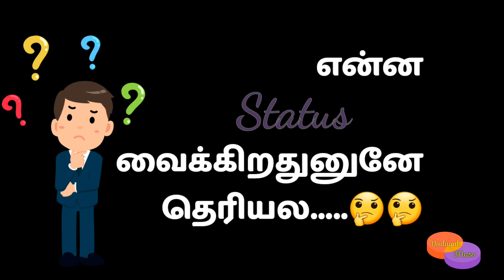Enna Status Vaikkalam | Today status | Whatsapp Status Tamil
Hii.
Friendzz.